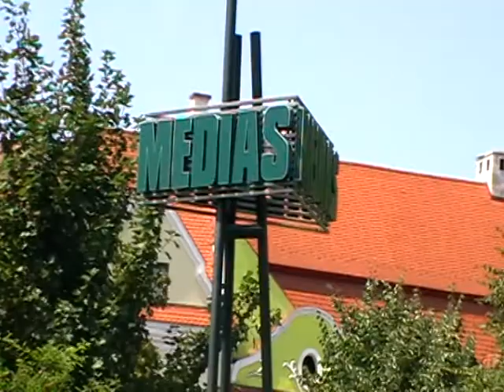Descoperă România [2009] = P10 (popas la Mediaş, jud. Sibiu)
Vă invit să urmăriţi o scurtă aventură prin locurile pe care le-am cutreierat când mi-am propus să încep unele drumeţii pentru a descoperi treptat o primă parte din frumoasa Românie, şi pentru a vă putea bucura totodată de unele frumuseţi pitoreşti şi unice ale impresionantei noastre ţări, filmate în vara anului 2009 (luna august). Toate aceste clipuri fac parte din arhiva mea personală.

= Oraşul vechi a Mediaşului şi piaţa centrală istorică, împreună cu Biserica Veche Evanghelică în depărtare, filmare din data de 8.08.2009